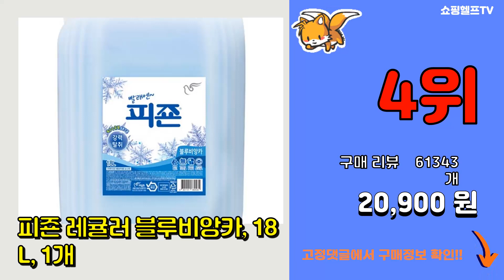비앙카 추천 판매순위 Top10 || 가격 평점 후기 비교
❤️❤️❤️요즘 가장 많이팔린 비앙카 추천❤️❤️❤️

[00:01]
10위. 피죤 레귤러 섬유유연제 블루비앙카 리필, 1.6L, 16개 [32,860원]

[00:06]
9위. 피죤 레귤러 섬유유연제 블루비앙카 본품, 3L, 4개 [14,510원]

[00:11]
8위. 피죤 강력탈취 섬유유연제 블루비앙카 20kg, 20L, 2개 [39,400원]

[00:16]
7위. 피죤 강력탈취 섬유유연제 블루비앙카18kg, 18L, 1개 [22,300원]

[00:21]
6위. 피죤 레귤러 섬유유연제 블루비앙카, 20L, 1개 [21,900원]

[00:26]
5위. 피죤 섬유 유연제 블루비앙카 리필, 4개, 2.1L [11,890원]

[00:31]
4위. 피죤 레귤러 블루비앙카, 18L, 1개 [20,900원]

[00:36]
3위. 피죤 레귤러 블루비앙카, 3.1L, 4개 [15,420원]

[00:41]
2위. 피죤 섬유유연제 블루비앙카 본품, 4.21L, 4개 [20,400원]

[00:46]
1위. 피죤 블루비앙카 리필 2100mlX1개, 8개 [24,900원]